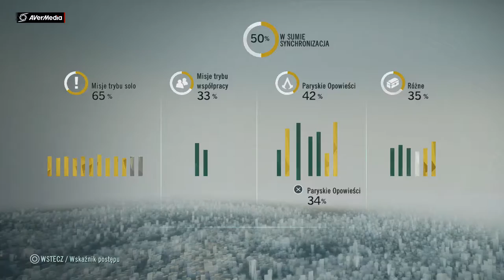Assassin's Creed: Unity - Special Edition (100 %) [60 fps]: Odcinek #76 "Seria pełna bugów"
Witam was :) Oto 76 odcinek mojej serii Assassin's Creed: Unity :) Zapraszam na kolejny ciekawy odcinek :) W tym odcinku kontynuujemy misje z cyklu "Paryskie Opowieści" :)
Grę przechodzę na PlayStation 4  :) Jeśli odcinek Wam się podobał zostaw łapkę w górę , SUBA , a także komentarz :) Napiszcie także co  mam zmienić na moim kanale , a postaram się to zrobić :) Poniżej znajdziecie link do fanpage'a , kanału i wszystkich moich serii :) Zapraszam do oglądania :) Pozdrawiam :) Mateusz :)